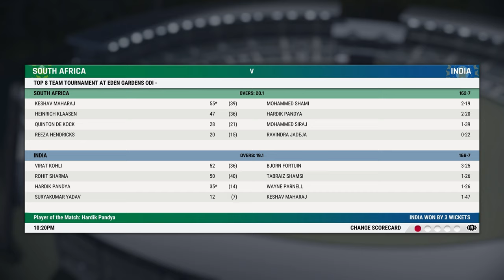India vs South Africa Highlights | Top 8 Team Tournament | CRICKET 22 Gameplay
India vs South Africa 3rd T20 Highlights | CRICKET 22 Gameplay

Playing India vs South Africa T20 Match in Top 8 T20 Tournament in Cricket 22

CRICKET GAMEPLAY

Thanks!